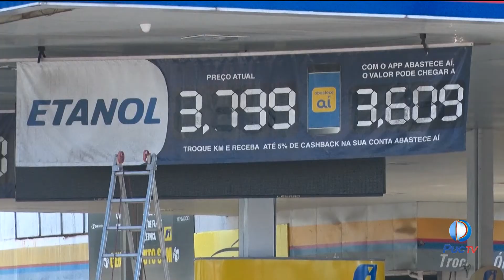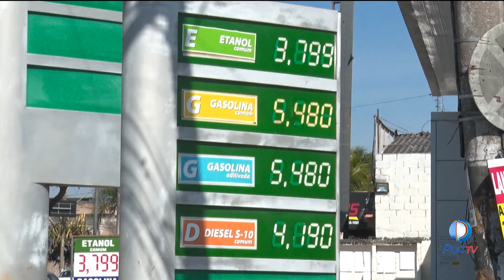Preço dos Combustíveis continua em alta e acumula 33,75% nos últimos 12 anos, de acordo com IBGE